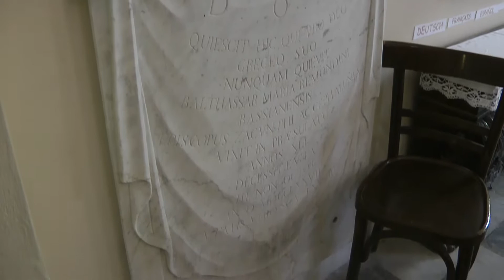Travel Vacation Zakynthos Greece SONY FS5